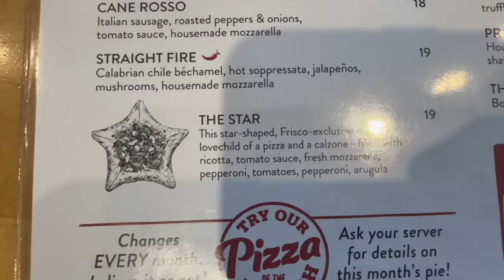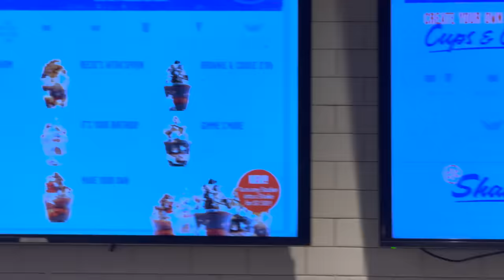Going To Most INSANE High School Football Stadium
Hangtime - Vlogs - Michael Turk - Football - Athlete